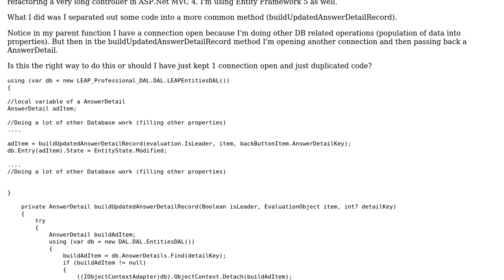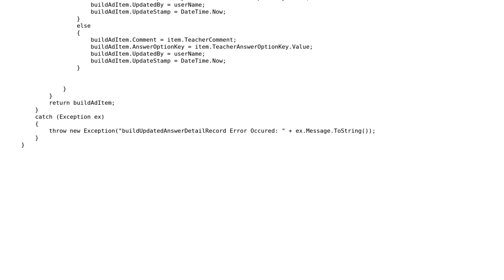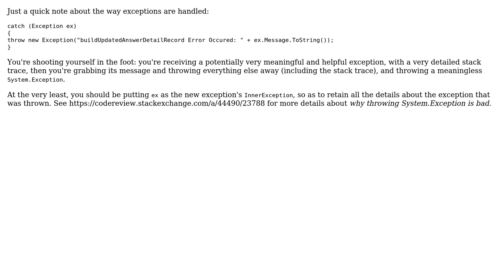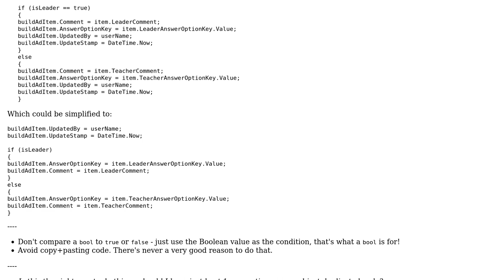Code Review: Entity Framework with multiple connections open? (3 Solutions!!)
Code Review: Entity Framework with multiple connections open?

With thanks & praise to God, and with thanks to the many people who have made this project possible! | Content (except music & images) licensed under CC BY-SA | Music | Images & others | With thanks to user webdad3 user Mathieu Guindon user CSharper and the Stack Exchange Network Trademarks are property of their respective owners. You are responsible for your own actions.